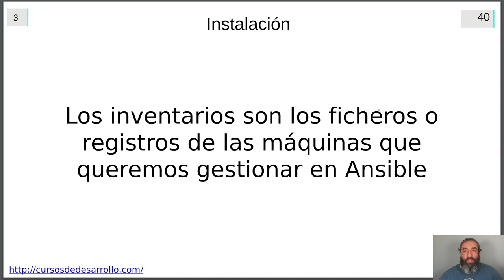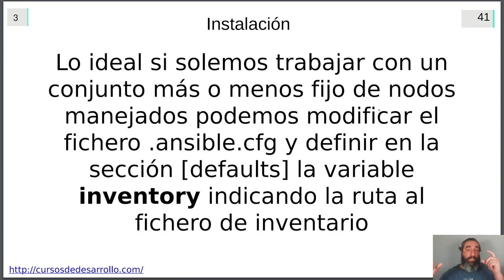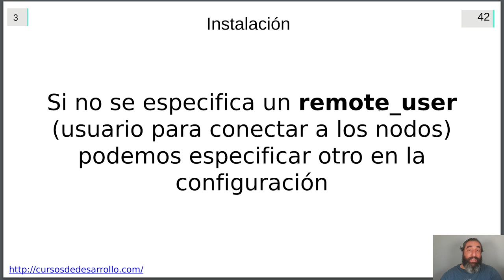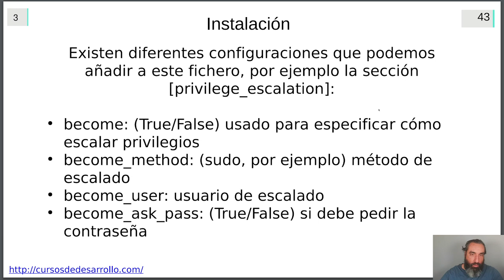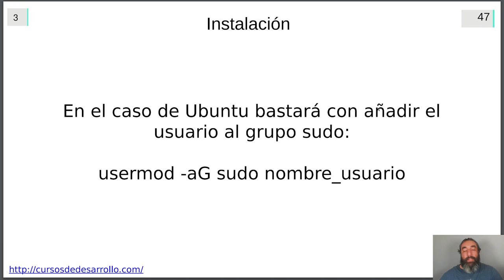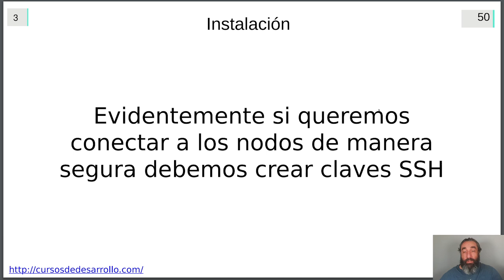Ficheros de Configuración de Ansible #4 - Curso de Ansible - Cursos de Desarrollo